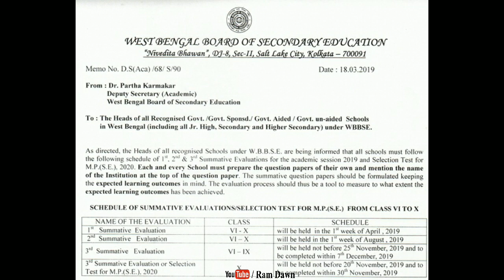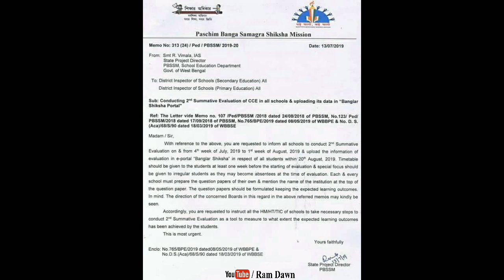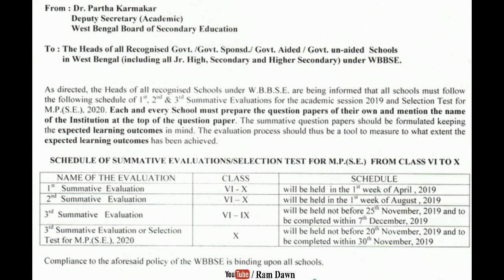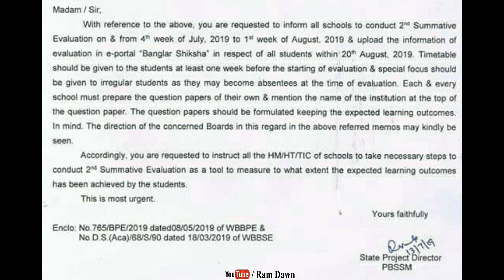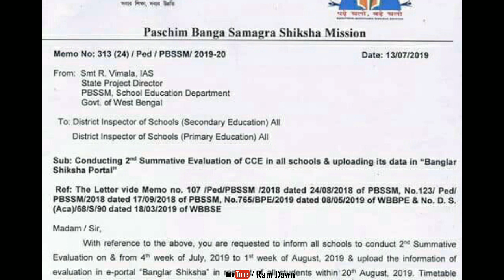2nd Summative Evaluation: পরীক্ষা সূচি ও নম্বর পাঠানো নিয়ে গুরুত্বপূর্ণ নির্দেশ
Instructions to all Primary & Secondary schools regarding 2nd Summative Evaluation, 13/07/2019